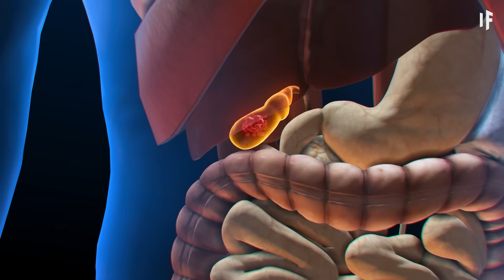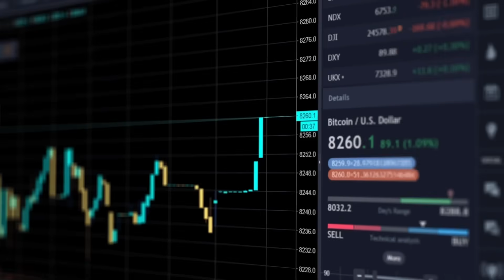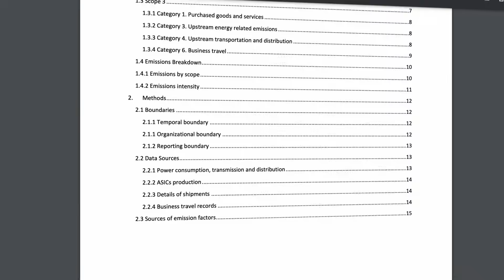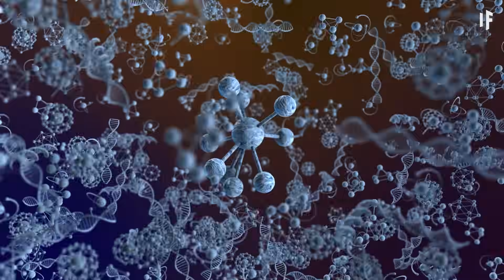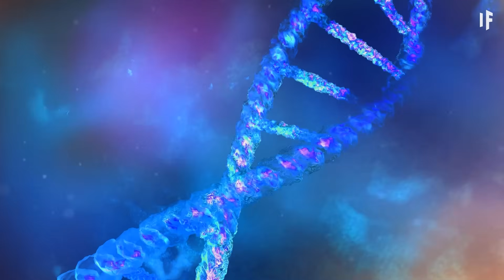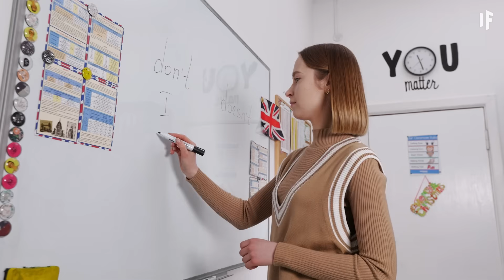What Will Earth Be Like 100 Years From Now?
Humans merging with AI. The ability to control the weather. Reinstating extinct species. These are just a few of the things that will happen in the next 100 years. Hop in our time machine and get ready for a wild ride as we travel decade by decade, exploring what humanity will look like in terms of technology, space exploration and more.

00:00 What Will Earth Be Like 100 Years From Now?
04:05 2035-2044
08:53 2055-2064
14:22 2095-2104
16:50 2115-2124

This YouTube video was conducted on behalf of Gryphon Digital Mining, Inc. (NASDAQ: GRYP) and was funded by Outside The Box Capital Inc. and/or affiliates after Underknown Media was engaged by Outside The Box Capital Inc. to advertise for Gryphon Digital Mining, Inc. (NASDAQ: GRYP).